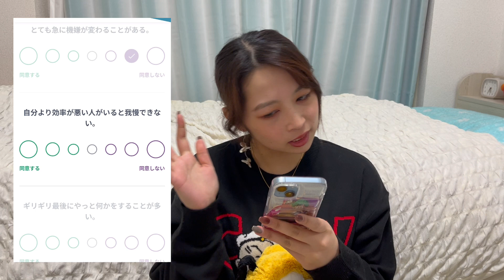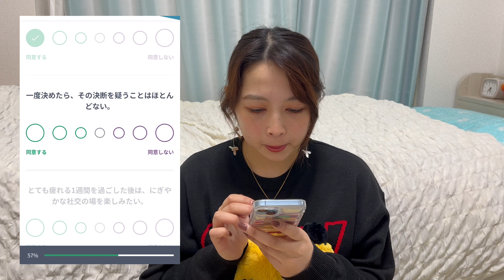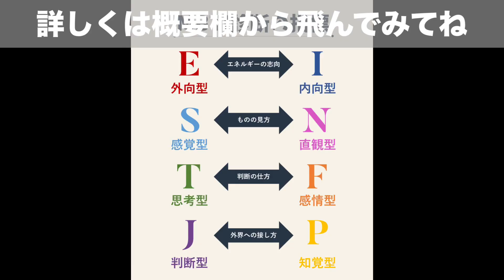【1年ぶりに復活！】MBTI診断していくぅぅぅ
皆さまお久しぶりです！
お待たせしました、しすぎたのかもしれません。

皆さんの診断結果、コメント待ってます！

【メールアドレス】:ご依頼はこちらから